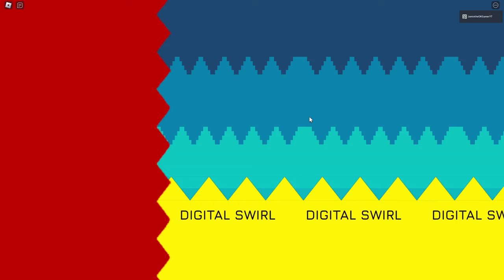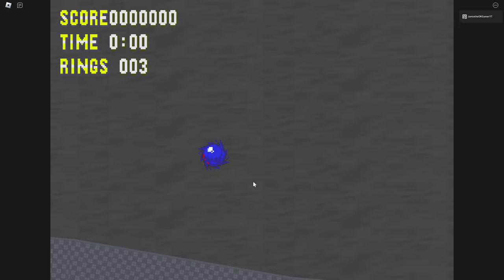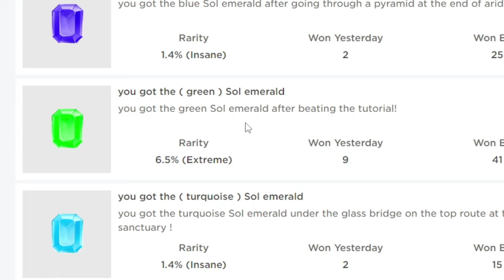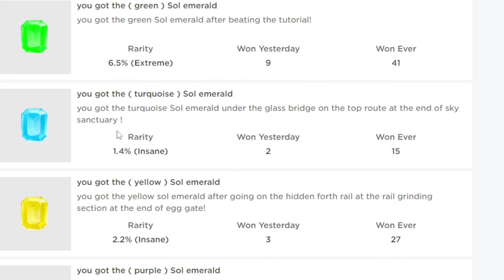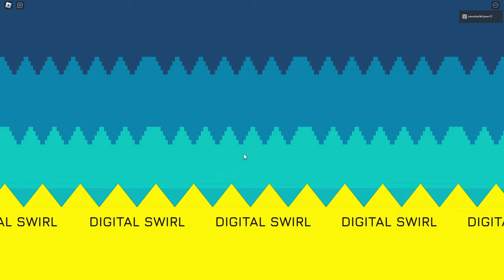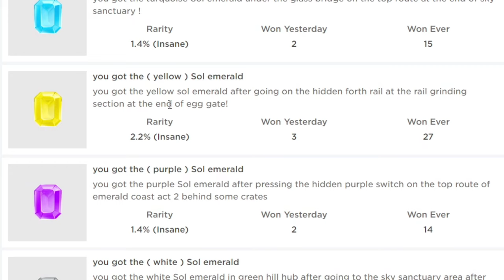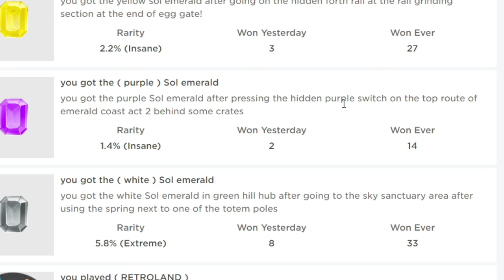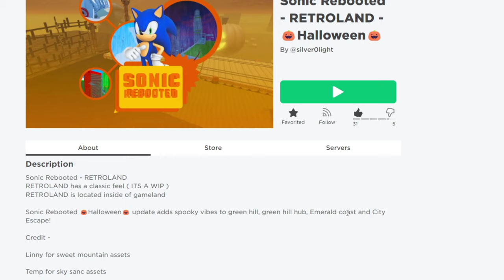SONIC REBOOTED *How to get ALL Sol Emeralds* Roblox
How to get ALL Sol Emeralds in Sonic Rebooted for Roblox!